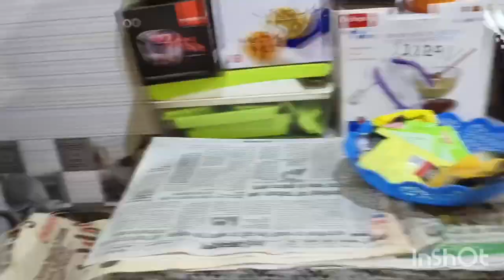आज तो दोनों बेटियों को पेट भर गोलगप्पा खिला दी आज तो मन खुस हो गया।।dailyvlog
आज तो दोनों बेटियों को पेट भर गोलगप्पा खिला दी आज तो मन खुस हो गया।।

:- आज तबियत ठीक नही थी तो मैंने बनाया आलू के पराठे और फिर साम को किया छत की सैर ll Gudiya Vlog

:- आज हम माँ-बेटी करेगे गोलगप्पा Challenge देखते है कि कोन जीतता है, लेकिन ये गोलगप्पे बहुत बड़े है

:- आज हम अपने घर में ही बनायेगे एक मैजिकल और ग्लोइंग सीरम मात्र 10 मिनट में, जो आपके चेहरे को बनाये

:- सुबह सुबह उठ के ये काम जरूर करे जिससे चेहरा रहे चमकता, और पेट रहेगा अंदर ll Morning Routine

:- 5 मिनट में पाये अपने चेहरे पे एक अलग सा निखार आपने घर मे ही ll Ye Upay Kare Fayda Bas 10 Din Me Paye

:- बस 5 मिनट में अपने चेहरे के सारे दाग धब्बे से छुटकारा पाए ll Morning Routine ll Work Only 5 Min

:- बिना फेशियल, ब्लीच के ही घर मे पाये एकदम ग्लोइंग स्किन सिर्फ 20 मिनट में पॉर्लर जाने का कोई झंझट नही